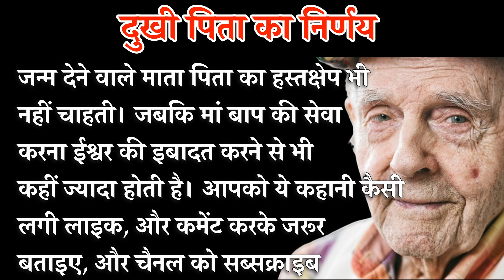दुखी पिता का निर्णय बूढ़ा || पिता कबाड़ नहीं होता || बदलाव की शुरुआत😱😱😱😱